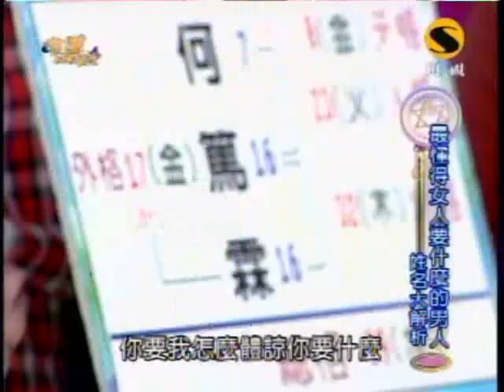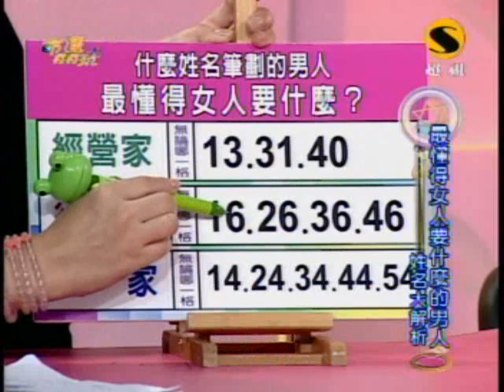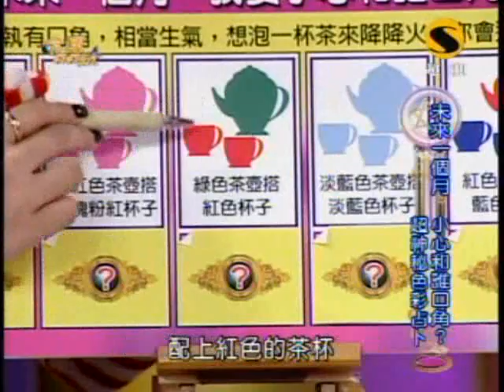命運好好玩：劉畊宏與王婉霏(4/7) 20091111